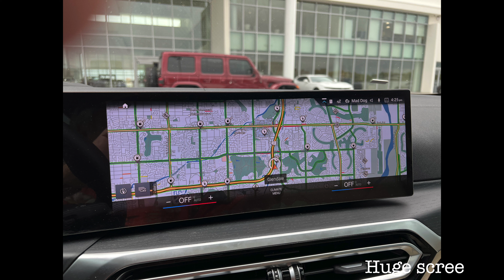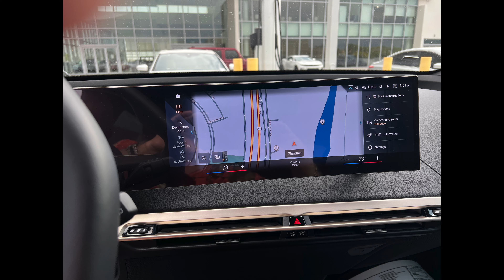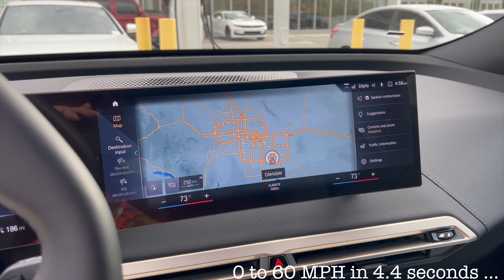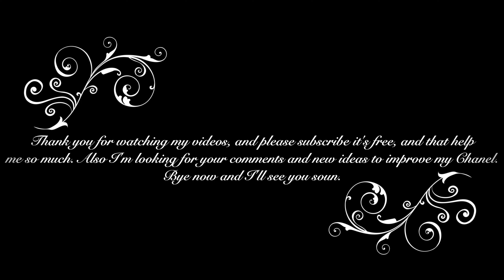BMW iX Test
BMW iX electric car with two motors, range 540 Km very fast test drive.